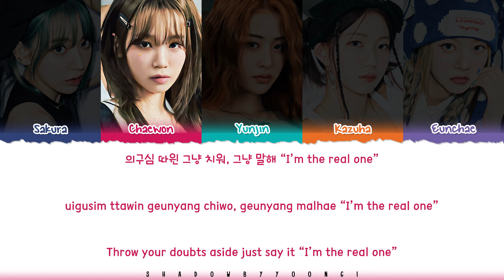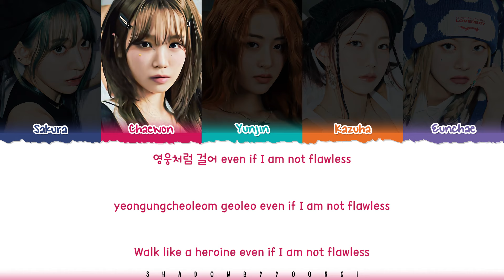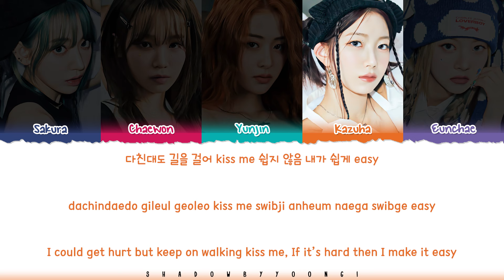LE SSERAFIM (르세라핌) 'EASY' Lyrics [Color Coded Han_Rom_Eng] | ShadowByYoongi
👥Artist: LE SSERAFIM (르세라핌)
🎵Song: EASY
📚Album: 3rd Mini Album [EASY]

le sserafim good bones lyrics
le sserafim easy lyrics
le sserafim swan song lyrics
le sserafim smart lyrics
le sserafim we got so much lyrics
shadowbyyoongi
shadowbyyoongi 가사
shadowbyyoongi easy
shadowbyyoongi le sserafim
shadowbyyoongi lyrics